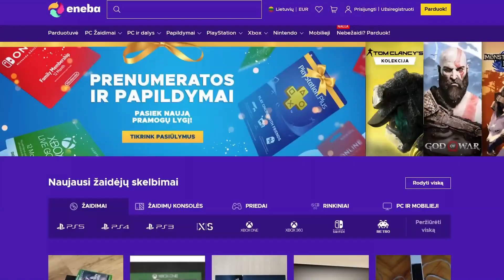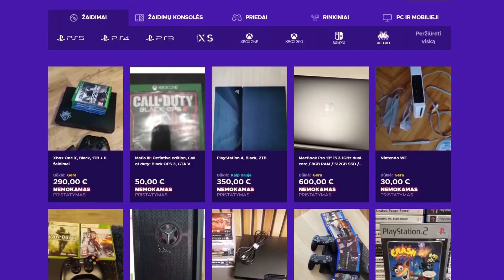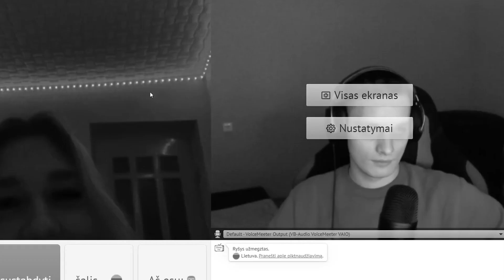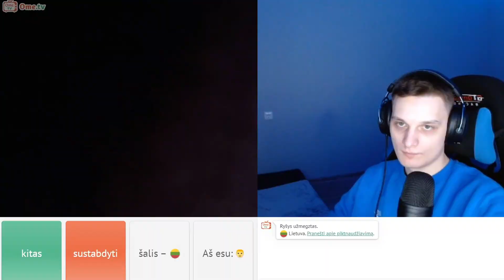OME.TV NUOTYKIAI #1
🧊 Mano Minecraft serveris! [1.17.1]
play.mcbegedis.lt

Sek mane ir sužinok viską ankščiau!

🔵 CPU: Intel Core i5-10400F
🔵 GPU: Geforce GTX 1660 TI 6GB
🔵 RAM: 16GB DDR4 2666MHz